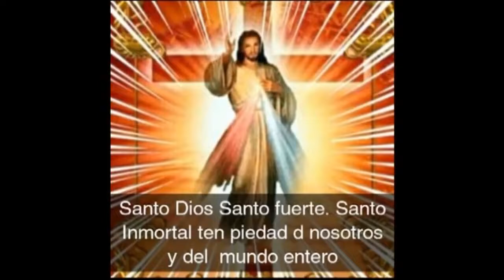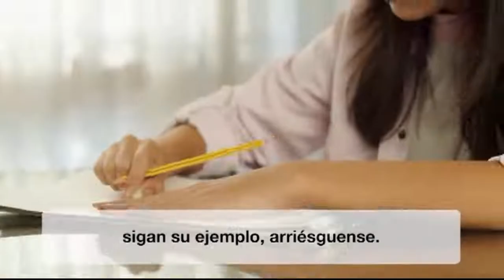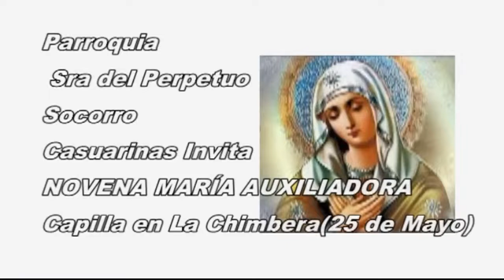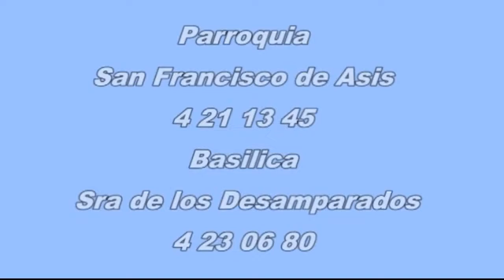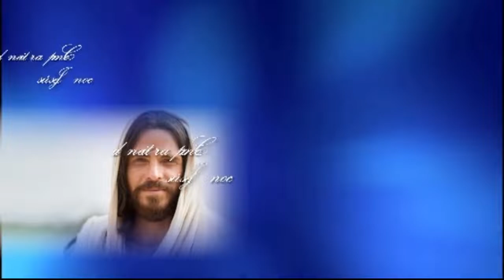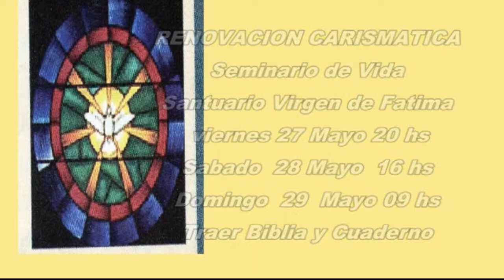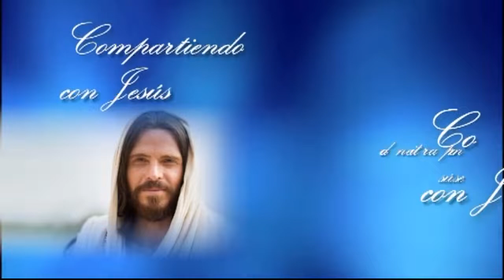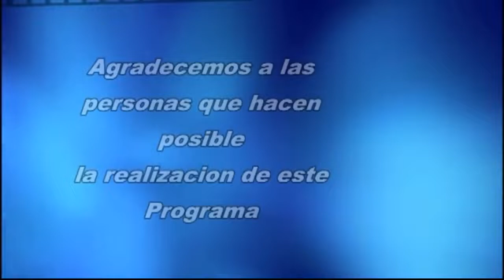Compartiendo con Jesús 14MAY2022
Mas vídeos  de Compartiendo con Jesús  en la página de Canal 4 San Juan una buena señal.